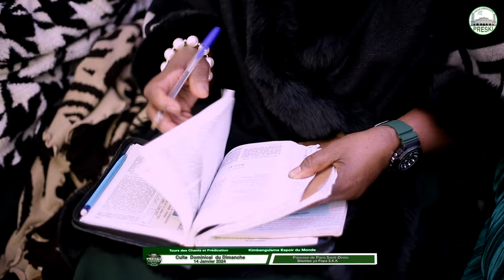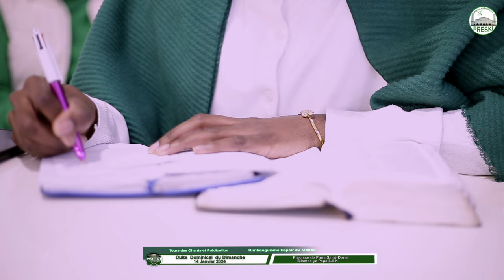TOUR DES CHANTS ET PRÉDICATION - 14 JANVIER 2024 - PAROISSE PARIS SAINT DENIS